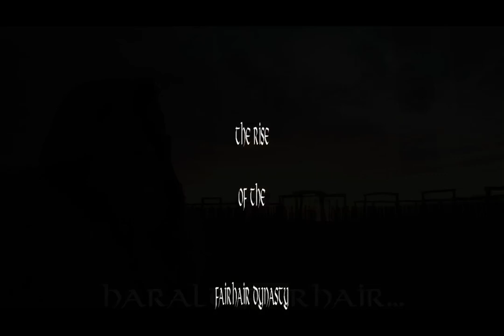The Dark Depths of Norse Mythology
𝕿𝖍𝖊 𝕽𝖎𝖘𝖊 𝖔𝖋 𝖙𝖍𝖊 𝕱𝖆𝖎𝖗𝖍𝖆𝖎𝖗 𝕯𝖞𝖓𝖆𝖘𝖙𝖞

ᚨᛚᛞ Trailer ᚺᚨᛁ